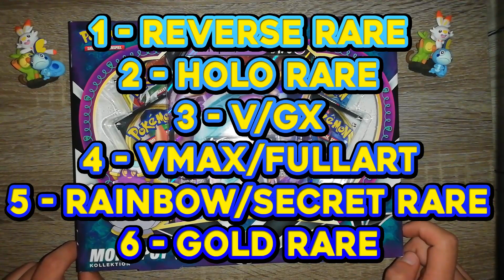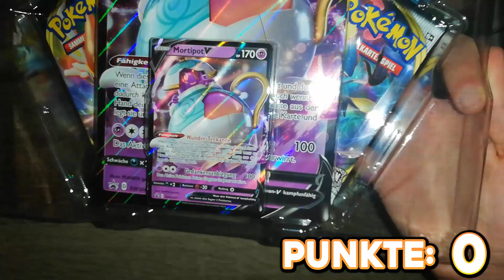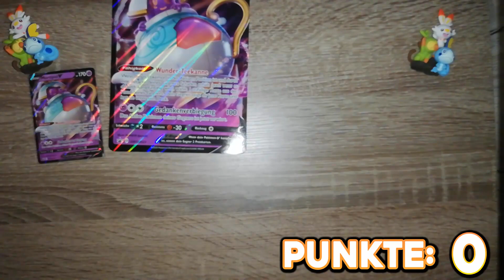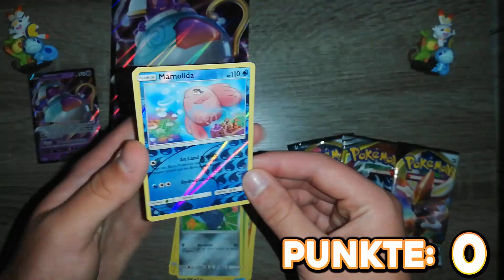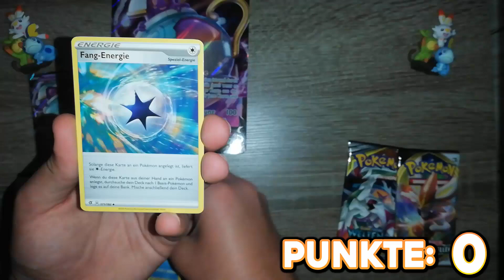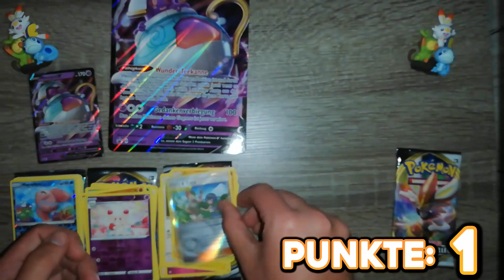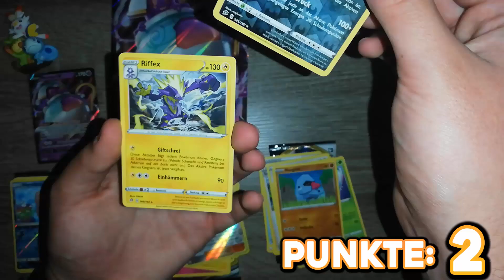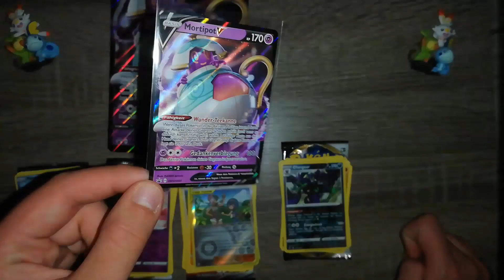Pokémon Mortipot V Kollektion Battle vs. Poke_Pr0tak! - Pokémon Trading Card Game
Hallihallo meine Freunde und Willkommen zu diesem Video!
In diesem Video begeben wir uns in das neue Set vom Pokémon TCG, diesmal Clash der Rebellen! Anders als sonst haben wir ein Battle mit der Mortipot V Kollektion gegen unseren Bruder Emre aka Poke_Pr0tak!
In diesem öffnen wir die Kollektion und derjenige gewinnt das Battle, der am Ende die meisten Punkte hat.

Die Bewertung lautet wie folgt:
1 Pkt - Reverse Rare
2 Pkt - Holo Rare
3 Pkt - V-Pokémon/GX-Pokémon
4 Pkt - VMax oder Fullart
5 Pkt - Rainbow oder secret Rare
6 Pkt - Gold Rare, Shinies oder goldene Pokémoj

Also viel Spaß beim Battle!

In dieser Mortipot V Kollektion gibt es:
- 2x Clash der Rebellen
- 1x Welten im Wandel
- 1x Stunde der Wächter

❗️Dieses Video ist in Kooperation mit der Otaku-Lounge entstanden.

Pokemon GX,
Pokemon Karten öffnen,
Pokemon Pokeball Tin Box, Alternativart, secret,
Pokemon Karten ,
GX Ultra Shiny, kyoka kakucho Pack,
Sonne und Mond Zyklus,
Trading Card Game Opening,
Secret Rare,
Full Art ,
Rainbow Rare,
Erweiterung,
Display, Karten, Japanisch, Opening, Booster Box,